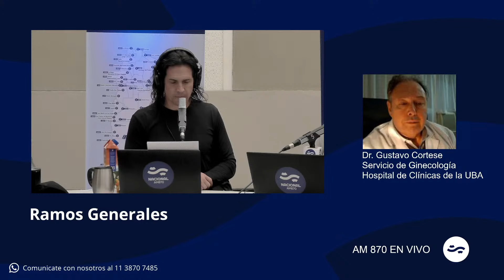Dr.Gustavo Cortese, servicio de Ginecología del Hospital de Clínicas de la UBA